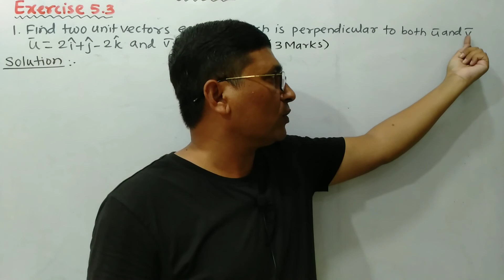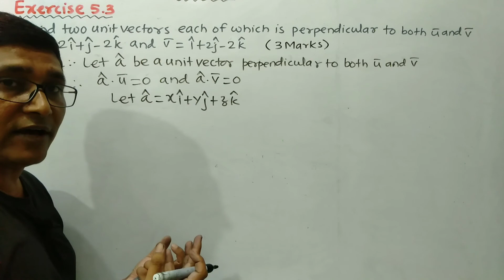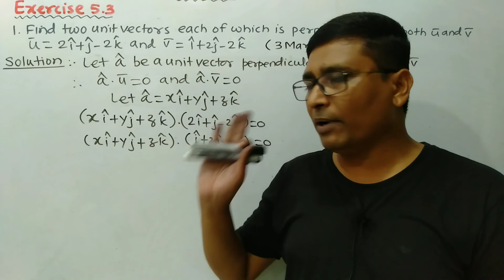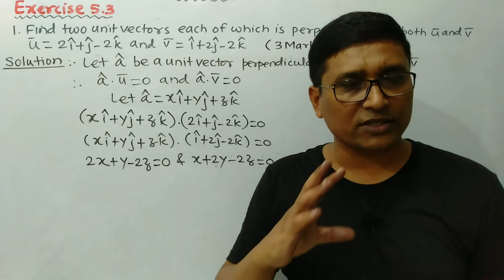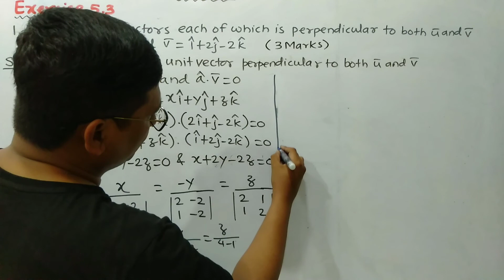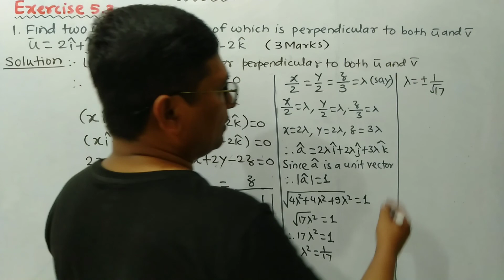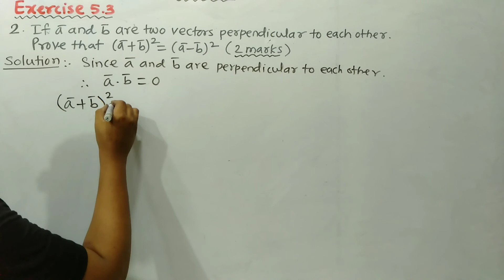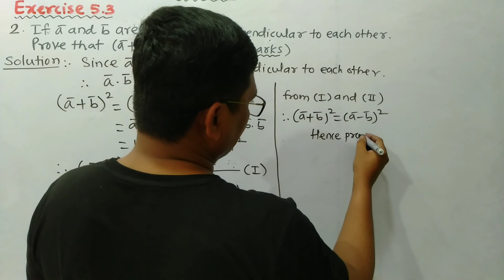Vectors | Exercise 5.3 Q.1 to Q.2 I Part 7 I Maths 1 | Class 12th New Syllabus | P N Sir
Welcome to Easy Maths With P N Sir

Class 12th Maharashtra State Board

P N Deshmukh Sir
M.Sc.(Maths) B.Ed.